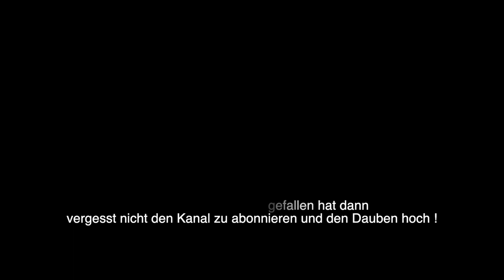Ein Federungsvideo der Stoßdämpfer von YSS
Habe die Videogeschwindigkeit auf 50 % gesetzt damit man die Federung an der XMAX besser erkennen kann .